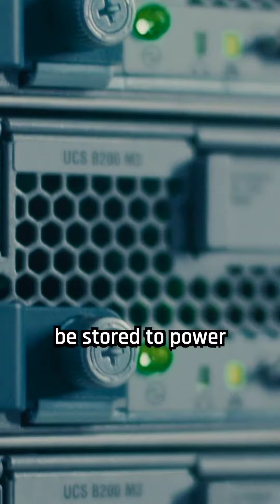MIT Researchers Created A Device That Converts Wifi Signals Into Electricity.